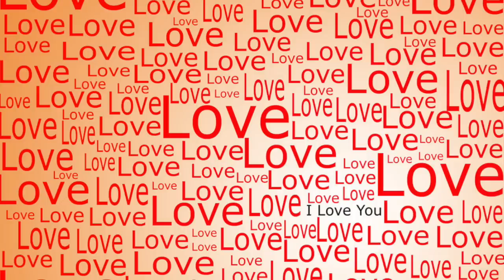DATO GOMARTELI - "გჯეროდეს ჩემი ხარ" "Gjerodes Chemi Xar"